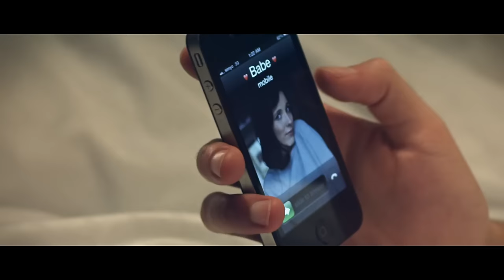CALIBAN - This Oath (OFFICIAL VIDEO)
CALIBAN - This Oath (OFFICIAL VIDEO). Taken from the album "I Am Nemesis". Century Media 2013.

Director: Julian Topehlen
Director of Photography: Sven Hachmeister